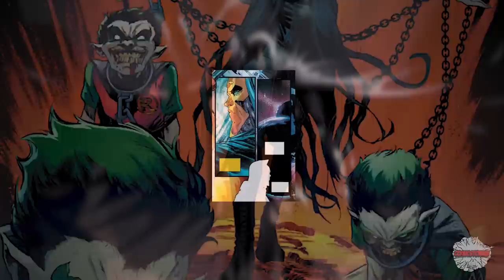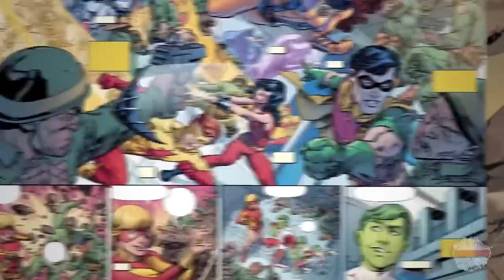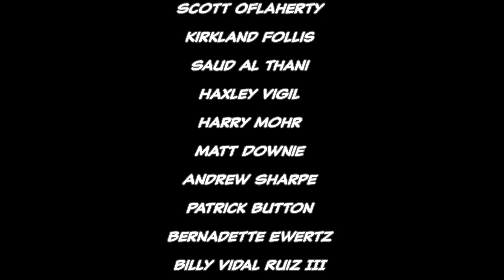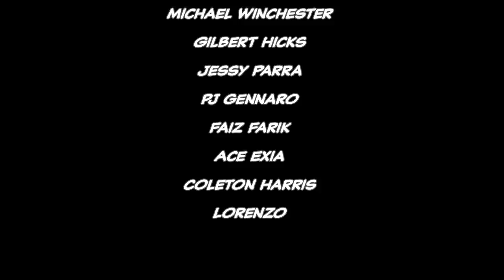Tales of the Dark Multiverse - Full Story | Comicstorian